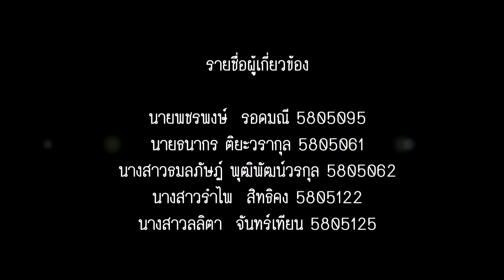ODE : The Anera Thailand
**วีดีโอนี้เป็นส่วนหนึ่งของรายวิชา SCMA163**
มีแนวคิดมาจากรายการ The Arena Thailand เพื่อนำเสนอแนวคิดการประยุกต์ใช้ ODE ในชีวิตประจำวัน